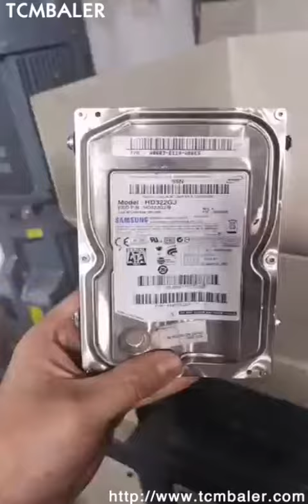energy saving iron shaving recycler equipment | waste wiper granulating devices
TCM BALER Details of energy saving iron shaving recycler equipment | waste wiper granulating devices, energy saving iron shaving chopper equipment | PET bottle cutting devices, energy saving iron shaving recycler machinery | waste rags recycling production lines,

TCMBALER is a professional energy saving iron shaving recycler equipment | waste wiper granulating devices manufacturer and supplier in China for more than 20 years, and we can offer energy saving iron shaving recycler equipment | waste wiper granulating devices for sale with a cheap wholsale factory price for our customers without any agent or dealers if you wanner buy our energy saving iron shaving recycler equipment | waste wiper granulating devices.